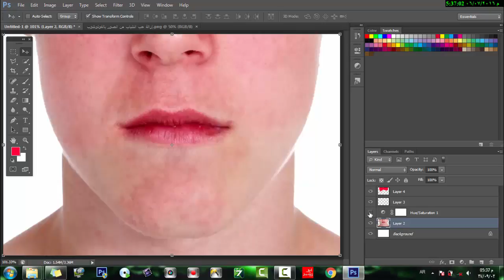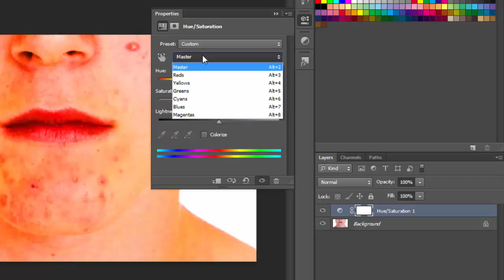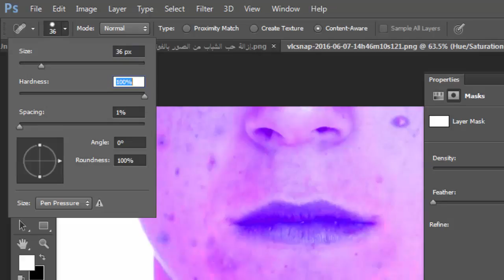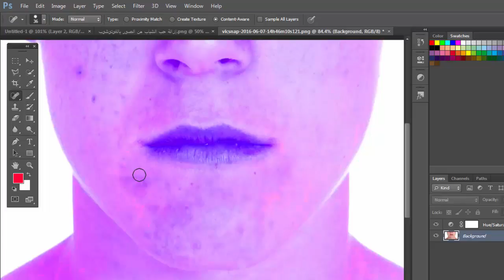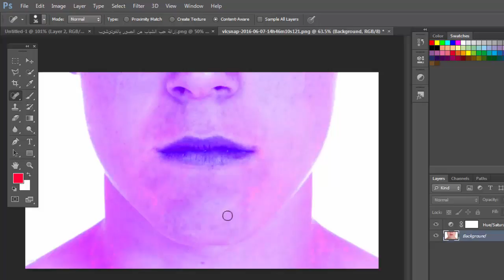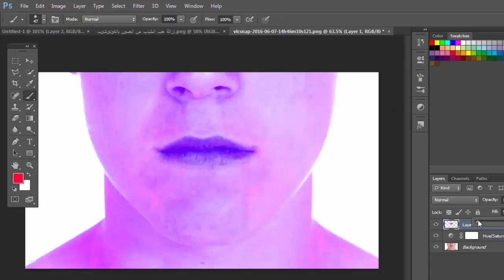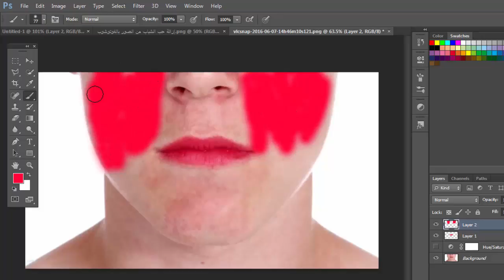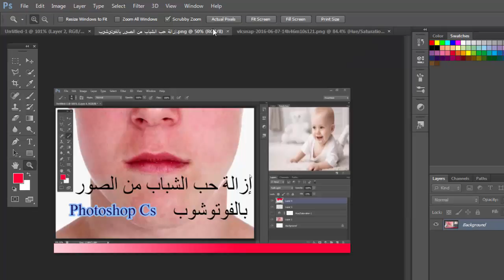تعلم الفوتوشوب -كيفية إزالة نقاط التجاعيد بالوجه في الصور الفوتوغرافية بورتري